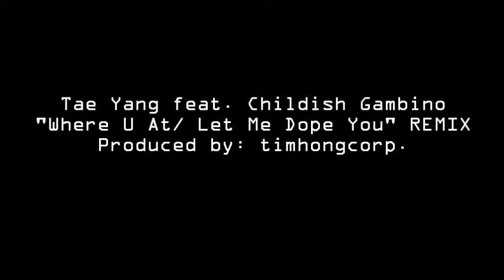Tae Yang feat. Childish Gambino - Where U At/ Let Me Dope You THC Remix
A mix/mash  of some Korean music with some American rap.
The instrumental is from Tae Yang - Where U at. The vocals are Childish Gambino - Let Me Dope You.

I have made about 30 different korea meets america tracks and this is the first I decided to upload onto YouTube. The others should be up relatively soon. Check back often to see more.